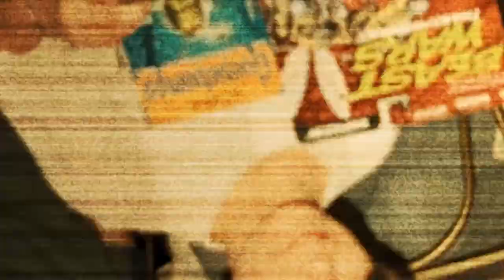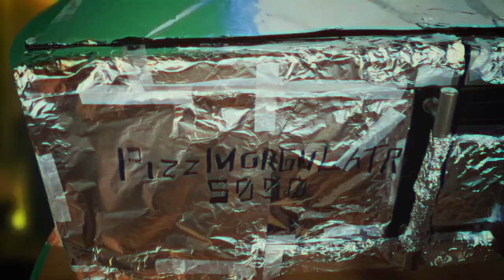Corzeons- Mighty Morphing Power Rangers! White ranger action figures!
It's back to toys today on Corzeons!  We'll be talking about my white power ranger action figures and enjoying a slice from Pasquales pizza!